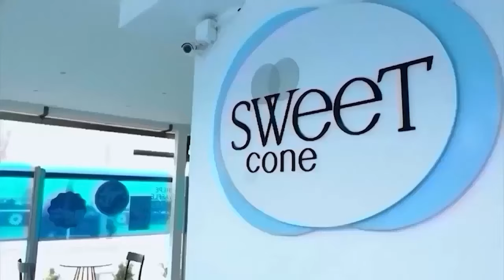Η κ Αντωνία Σορώτου μας μαγειρεύει χειροποίητες χυλοπίτες,με σάλτσα και Χταποδοκεφτεδες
Όμορφη Τετάρτη σας εύχομαι με υγεία!!
Σήμερα η γλυκύτατη Κ.Αντωνια Σωροτου,που την ευχαριστούμε άλλη μια φορά για την ζέστη φιλοξενία της,μας δείχνει χειροποίητες χυλοπίτες,με σάλτσα και Χταποδοκεφτεδες,που τους γευτήκαμε για πρώτη φορά και είναι καταπληκτικοι!!
Σας προτείνουμε φίλοι μου να δοκιμάσετε να φτιάξετε και αυτές τις συνταγές!!